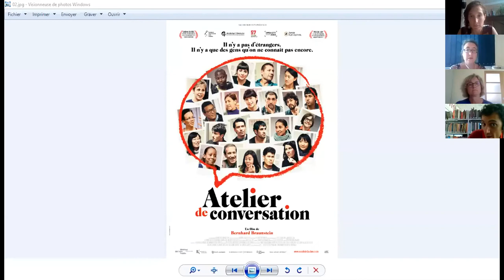BiblioPitch 25 juin 2020 / Simon Lienhard, Médiathèques de Saint-Étienne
Premier BiblioPitch organisé entièrement en ligne, en partenariat avec la Médiathèque départementale du Puy-de-Dôme le 25 juin 2020.

Pitch 3 : Simon Lienhard, Médiathèques de Saint-Étienne (Loire). Présentation des ateliers de conversation en français sur internet : Bouches à oreilles ; mis en place sur la plateforme Infomaniak.